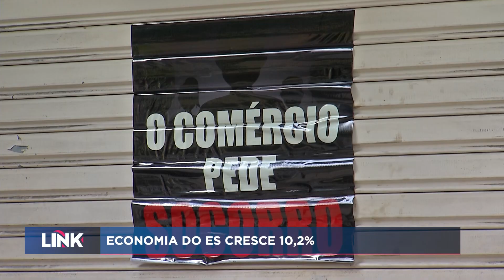Economia do ES cresce 10,2%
A economia do Espírito Santo está "bombando". Um levantamento da Federação das Indústrias mostra um crescimento de mais de 10% este ano, se comparado ao período anterior à pandemia do coronavírus.